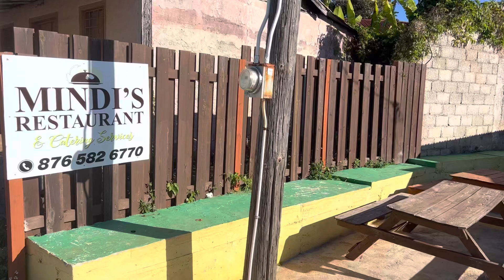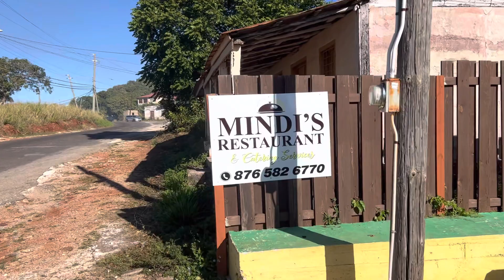Time to eat on the south side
Country cooking, TopHill St Elizabeth